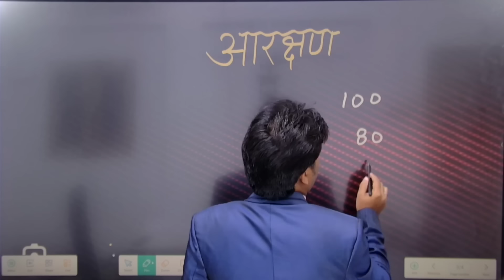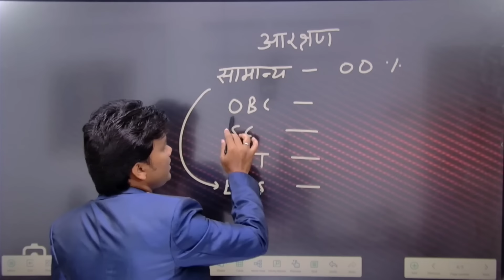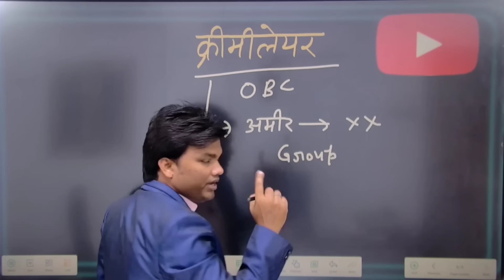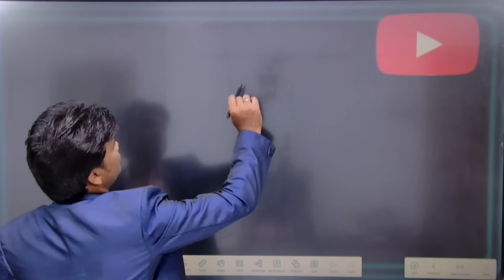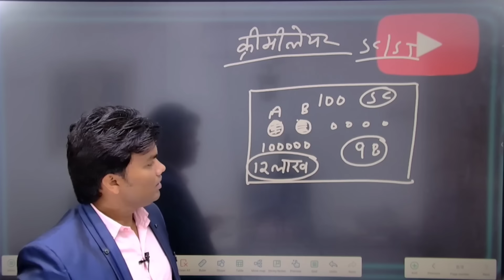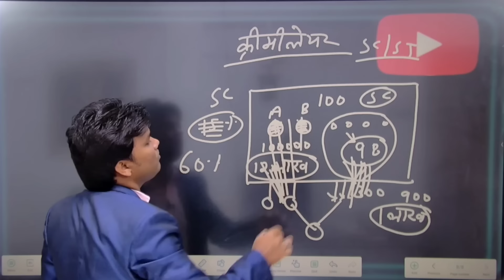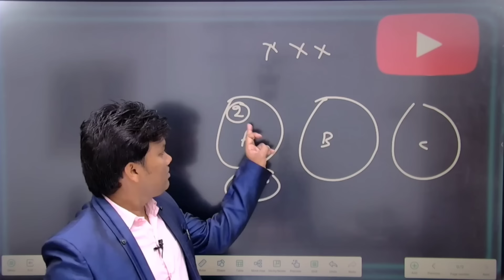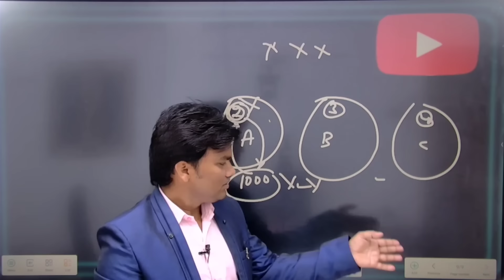आखिर क्या है आरक्षण और क्रीमी लेयर का मामला ? SC creamy layer ll Supreme court advice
आखिर क्या है रिजर्वेशन और क्रीमी लेयरका मामला।
अनुसूचित जाति और अनुसूचित जनजातियों को क्रीमी लेयर में क्यों नहीं लाया गया।
अनुसूचित जाति को कितना आरक्षण मिलता है।
supreme court advice,
the constitution of India,
Bharat ka sanvidhan mein Aarakshan,
OBC Aarakshan,
creamy layer kya hai,
creamy layer and non creamy layer,
SC ST creamy layer,